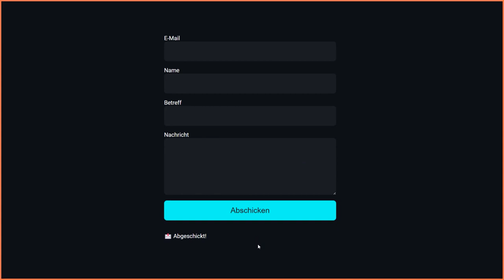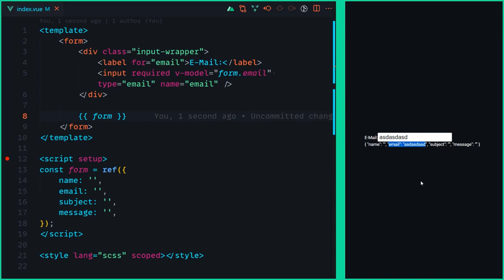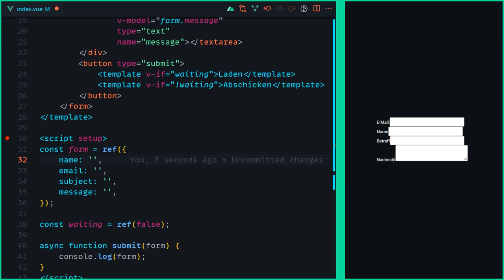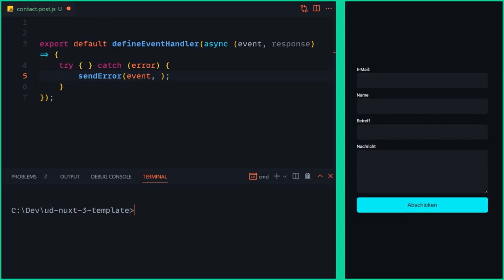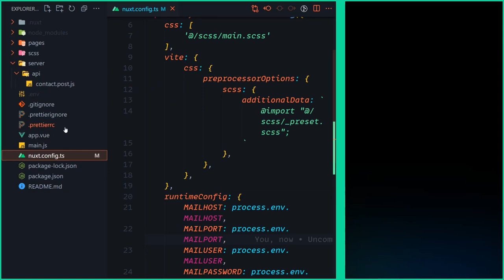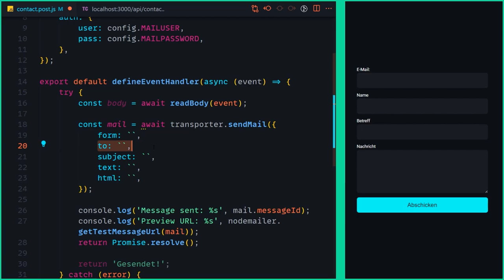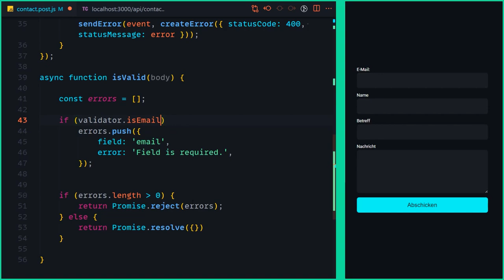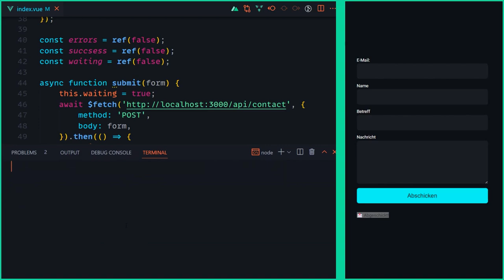Nuxt 3 E-Mail versenden mit Nodemailer & NodeJS [Tutorial/DE]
Heute bauen wir mit Nuxt 3, NodeJS, HTML & JavaScript und dem Package Nodemailer ein einfaches E-Mail Kontaktformular das mithilfe einer /api/contact Schnittstelle von überall eurer Website abgeschickt werden kann. Damit könnt ihr einfach ein Formular bauen das direkt E-Mails an einen definierte Adresse sendet für z.B. eure Portfolio oder Kunden Website.